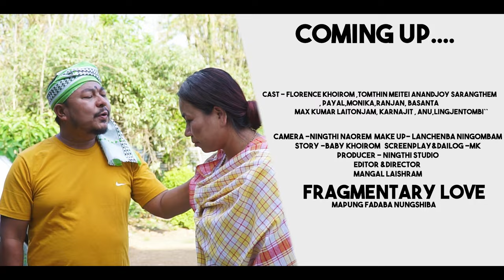MAPUNG FADABA NUNGSHIBA || MANIPURI WEB SERIES || EPISODE 1 || Official Release 2023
Ningthi Studio & MLF Film Production

"Mapung Fadaba Nungshiba"

Cast : Tomthil Meitei, Anandjoy Sarangthem,
Florence Khoirom, Payal, Monika, Ranjan, Basanta, Max Laitonjam, Karnajit, Anu, Liingjentombi

Make Up : Lanchenba Ningombam
Camera : Ningthi Naorem
Story : Baby Khoirom
Screenplay & Dialogue : Mk
Producer : Ningthi Studio
Editor & Director : Mangal Laishram